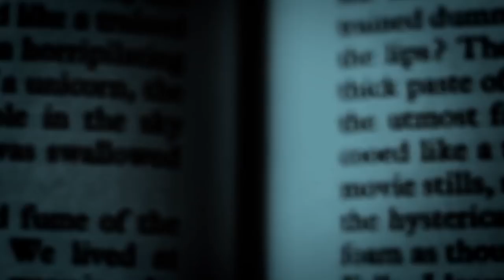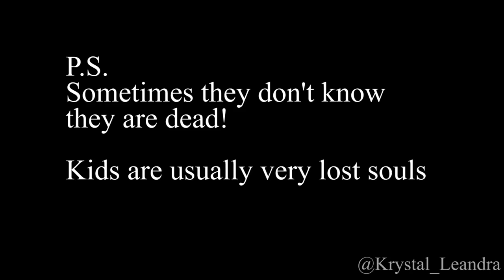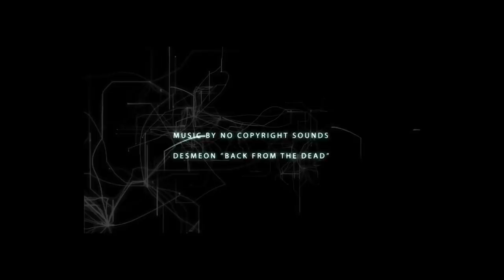Ghost Adventures Review: The Titanic Museum